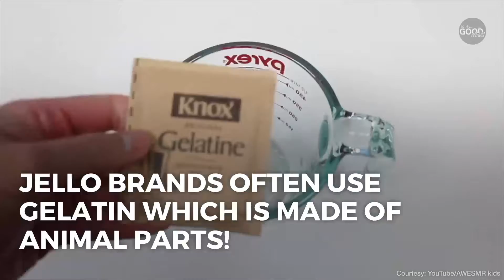How to Make Your Cocktails Vegan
shots! shots! shoooots!